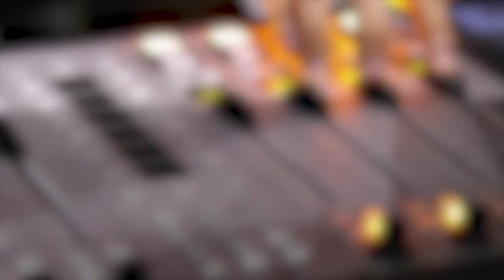OH, FLAMINGO! | "Bottom Of This" on PlayItLive995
Hey fam!